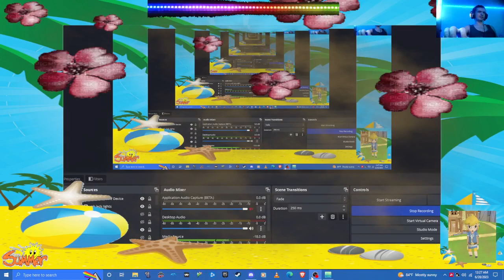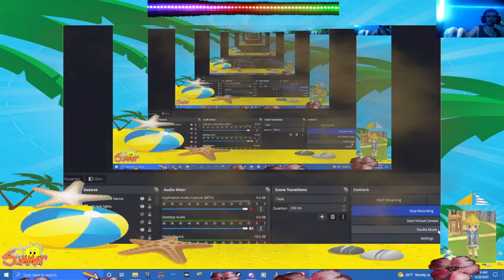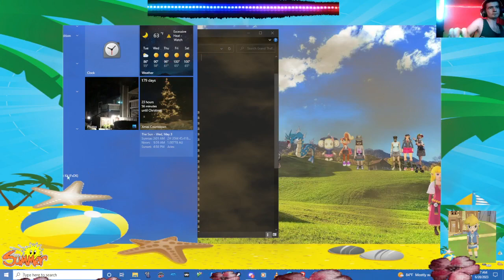gta sa underground mod